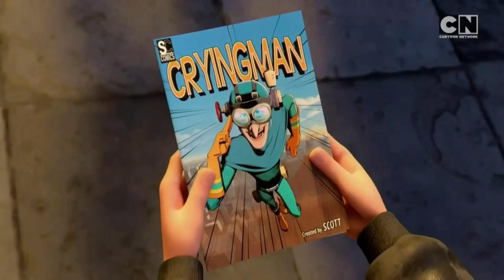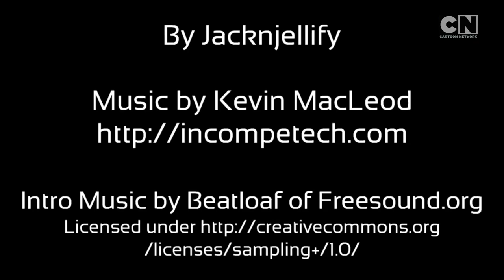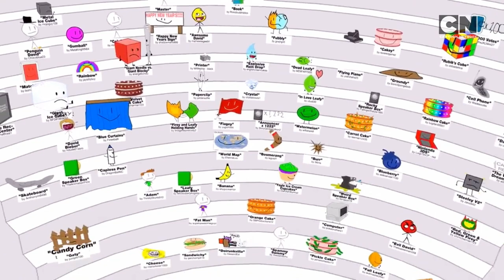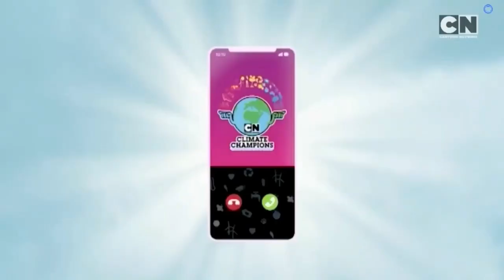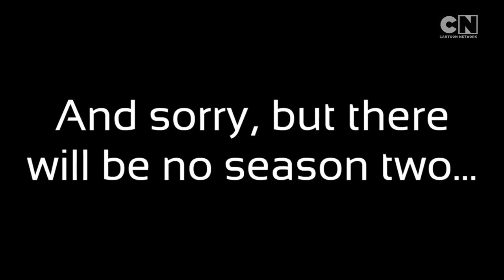BFDI Episode 25: Return of the Hang Glider On CN (2024)/Final Episode Of the BFDI on CN Takeover